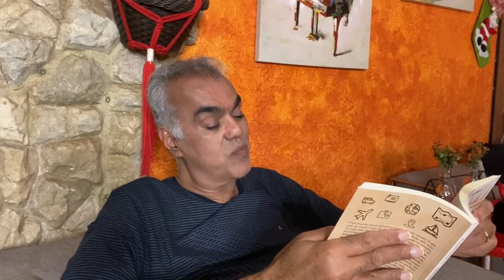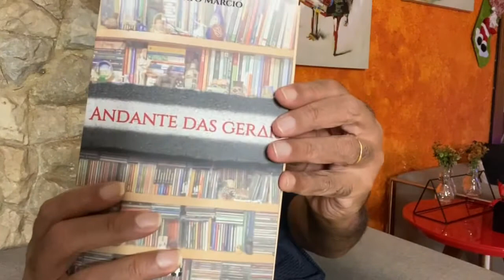Cultura Alternativa Livros com Roberto Marcio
Conheça Cultura Alternativa